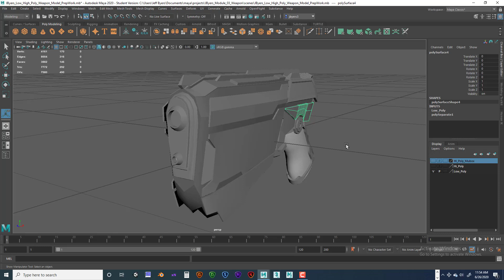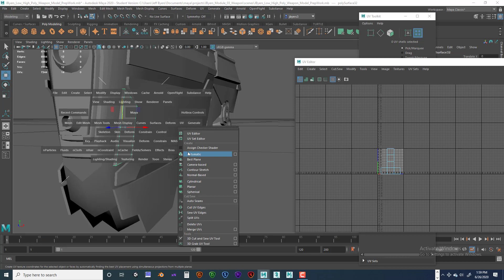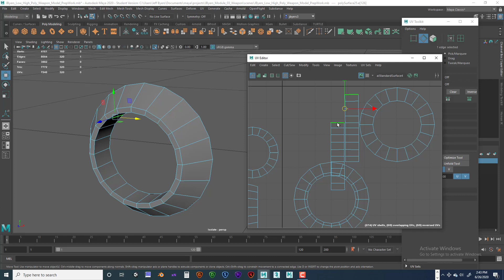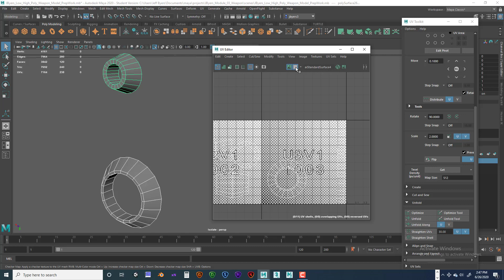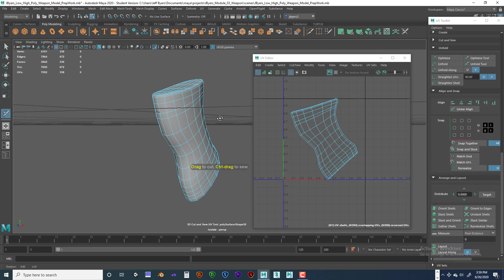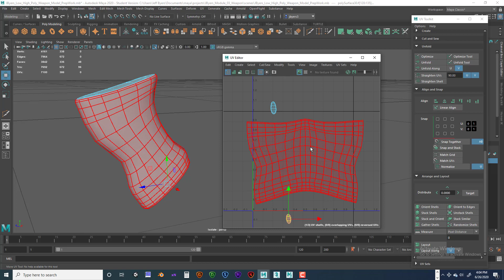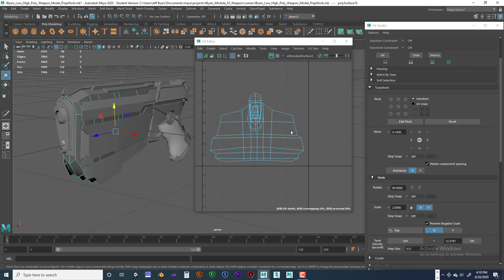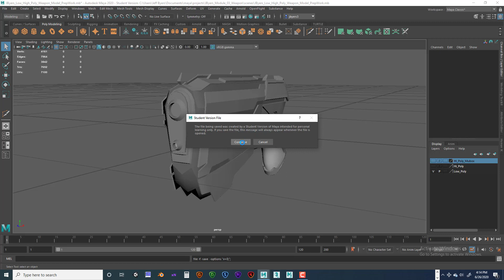ANI 150 Module 04 UV Mapping Part 01